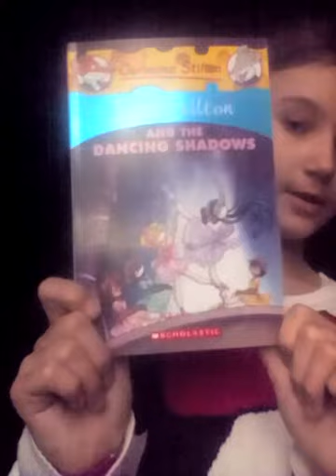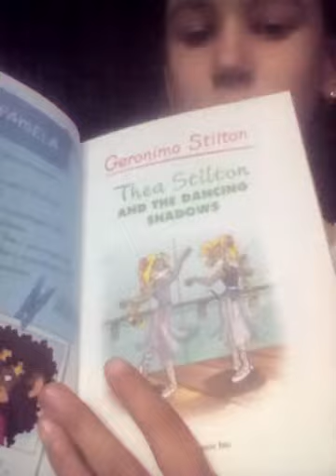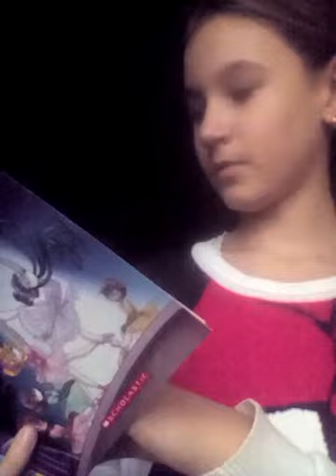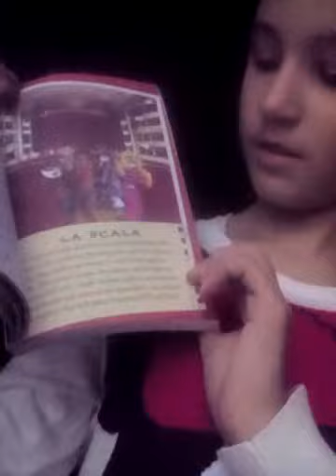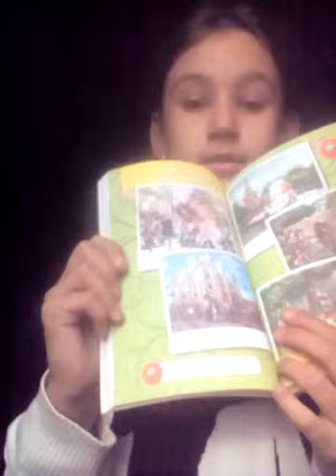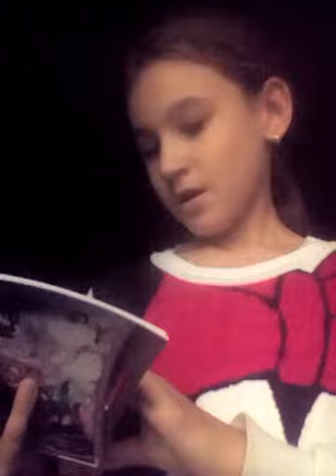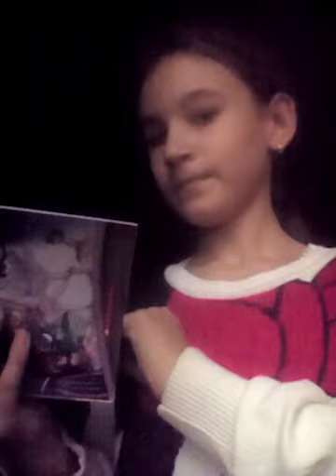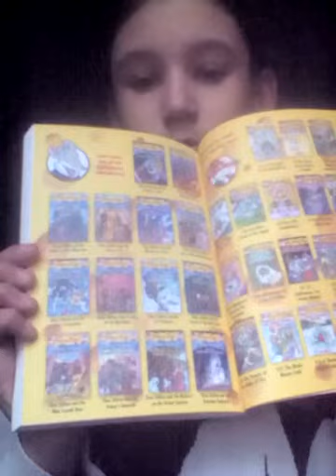Ревю на моята нова книга